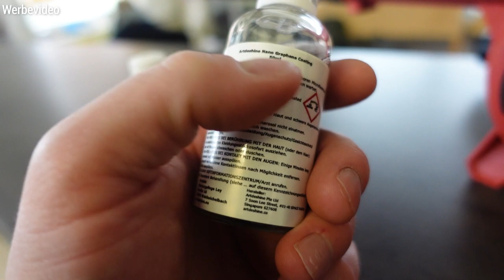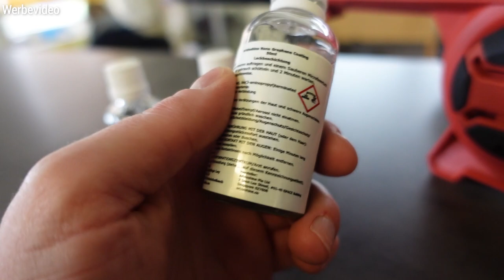Die Graphene "Entjungferung" ! // Erstkontakt mit Graphene Coating Art de Shine // Hyundai I30N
BLACK WEEKEND!
15% Sparen auf das gesamte Sortiment